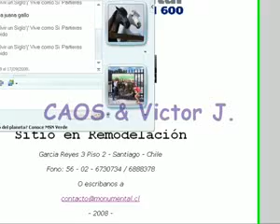Entrevista en Chile a Los Villacorta de Alex (En Vivo)-Parte 2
ALEX Y SU ORQUESTA LOS VILLACORTA EN CHILE ENTREVISTA ESPECIAL A ALEX Y ORQUESTA LOS VILLACORTA EN RADIO MONUMENTAL DE CHILE GRACIAS RADIO MONUMENTAL POR EL APOYO ALOS VILLACORTAS VERDADEROS DE ALEX GRACIAS PERU POR EL APOYO SINCERO Contratos: Casa:44218022; Movistar:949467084; Rpm:#768721; Rpc:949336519; Nextel(019)822*9298 CLUB DE FANS DE ALEX Y LOS VILLACORTA VISITAR INGRESA AL CLUB DE FANS DE LIMA COMUNICARSE AL: Casa: 7789908 Movistar: 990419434 Claro: 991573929 Correo: Presidente:Anthony Eduardo VicePresidente(a): Shirley Rivera Coordinadora: Yesenia Lara